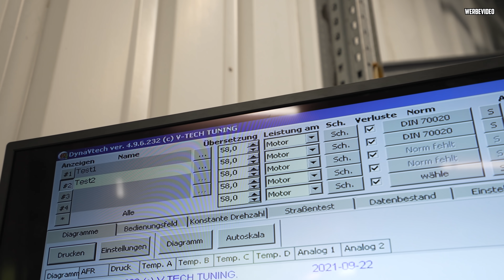EURE Fragen zum PRÜFSTAND! - Prüfstandstag Halle77 - Marco antwortet!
Heute gibt es ein etwas anderes Prüfstandsvideo, Marco beantwortet eure Fragen! :D

Für alle, die uns unterstützen möchten:
Dies ist zu 100% freiwillig!